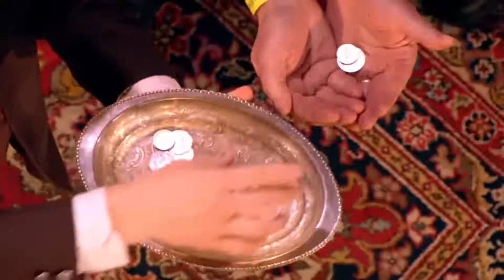Decoded by morgan and west